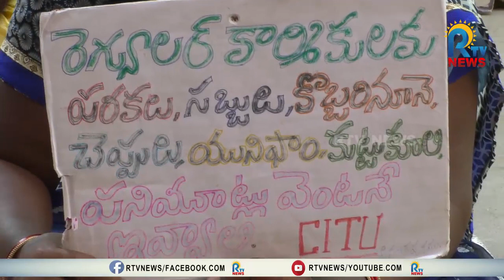పారిశుధ్య కార్మికుల సమస్యలు పరిష్కరించండి - సీఐటీయూ నాయకుల ధర్నా, నిరసన || RTV NEWS